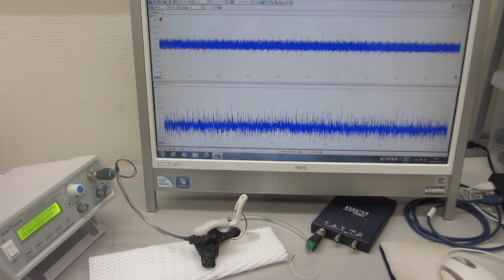超音波プローブのスイープ発振制御実験（超音波システム研究所）